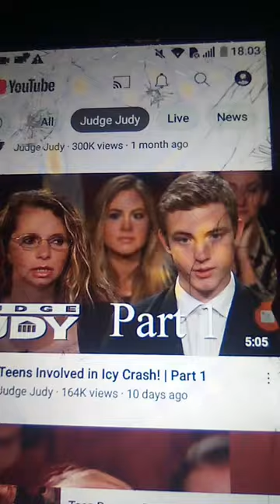Victor7 Joseph Bridgman